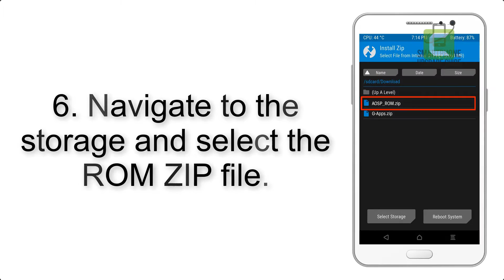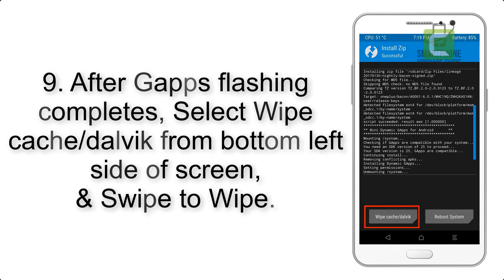Install Android 10 on K-Touch i9 (LineageOS 17) - How to Guide!